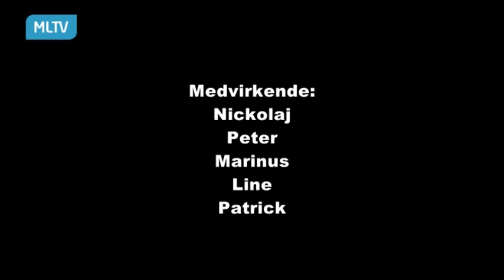Unge uddanenlse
Vi har har været på Lillebætsskolen, hvor 10' klasserne har valgt uddannelse.